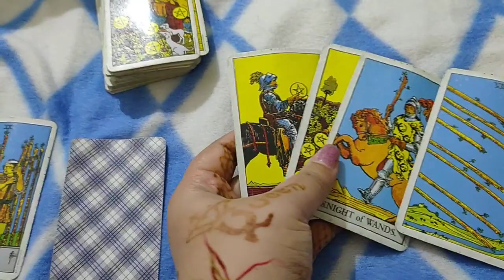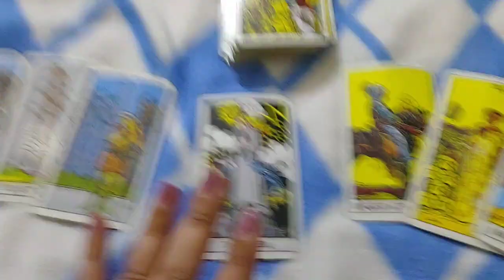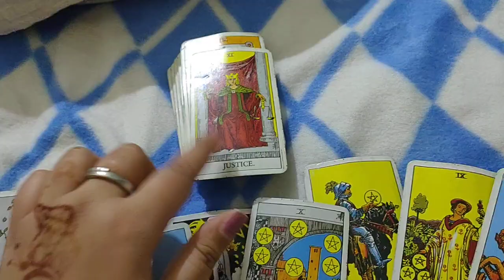Aries v/s scorpio Dec love checkup in hindi